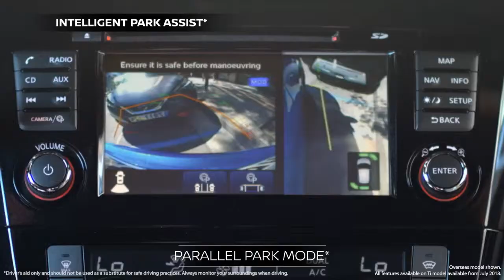Qashqai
Nissan Intelligent Mobility
Nissan Intelligent Mobility redefines the way we power, drive and integrate cars in our lives. Step inside the Nissan QASHQAI and you’ll soon discover a suite of intelligent technologies that make you more confident behind the wheel.
Intelligent Park Assist
Let the Nissan QASHQAI take over parking duties, Intelligent Park Assist^ helps you steer into those tight spots.